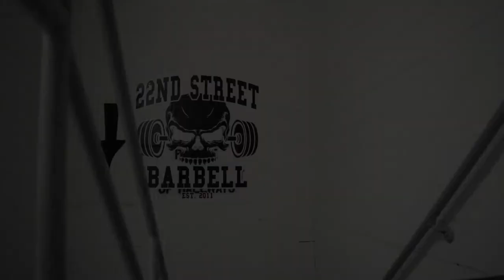22nd Street Barbell Info Trailer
DesMoines' Strongest gym. Underground Strength Training at Its Best.